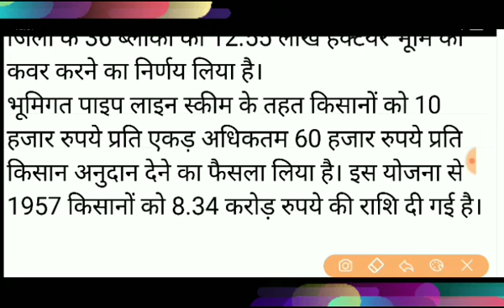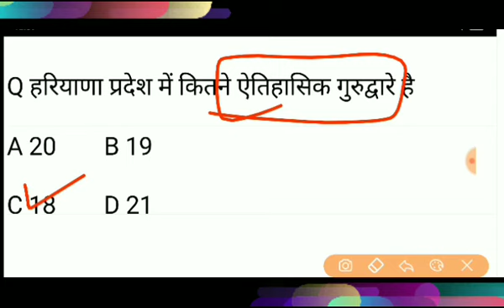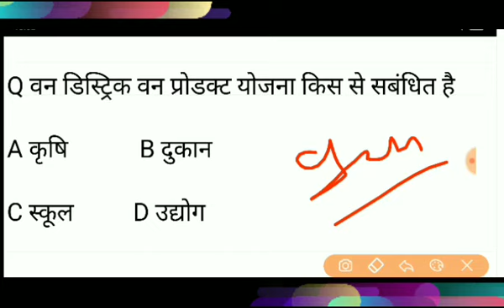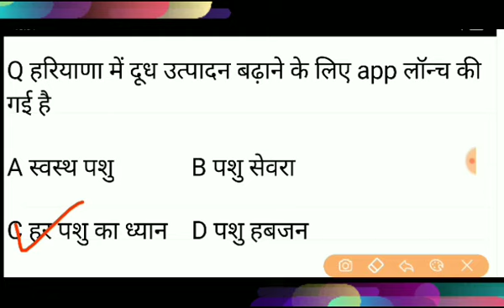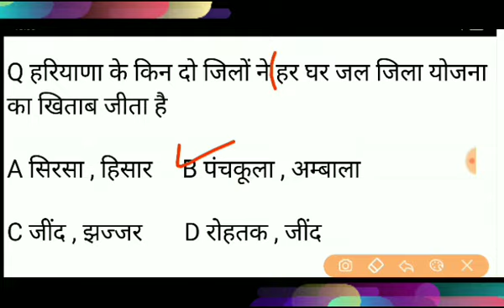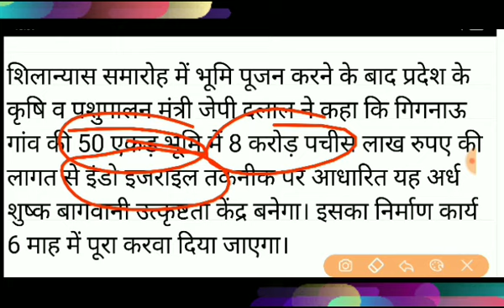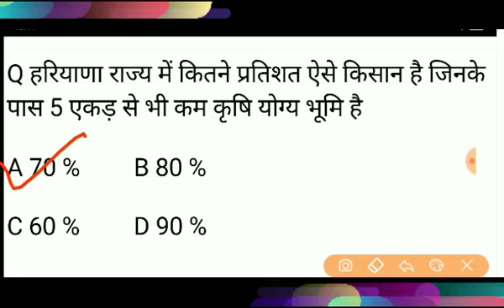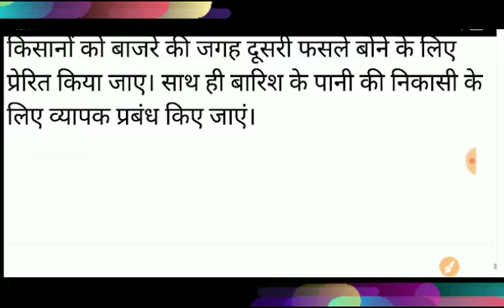हरियाणा करंट अफेयर्स कहा ओर कैसे पढ़े चर्चा विस्तार से by Raj sir कोन से तथ्य पढ़ने है जरूरी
haryana gk
hssc exams top Questions
hssc previous year qes paper
haryana police
hssc question bank
hssc all exams pdf
haryana government job previous year question paper
haryana samanay gyan

हरियाणा की नदियों का प्राचीन स्वरू

👍TARGET HSSC👍